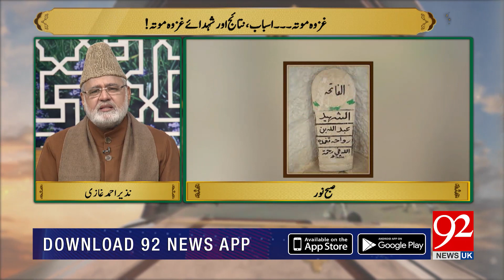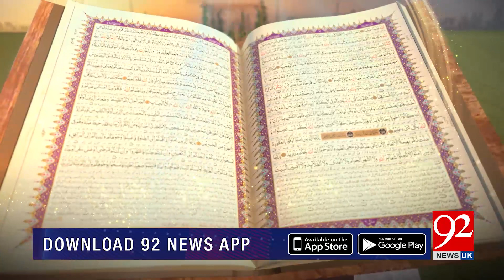SUBH-E-NOOR with Nazir Ahmed Ghazi | 03 January 2020 | 92NewsHDUK